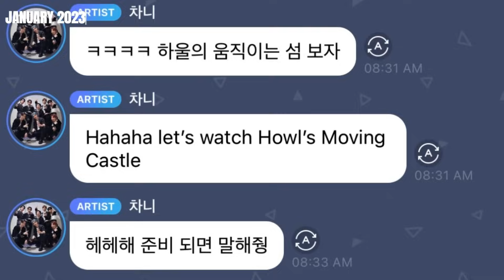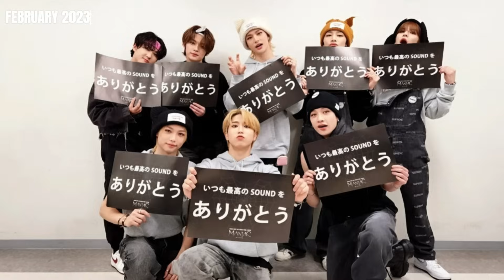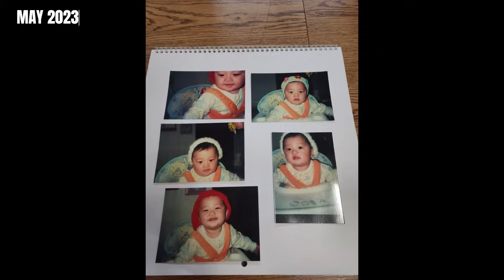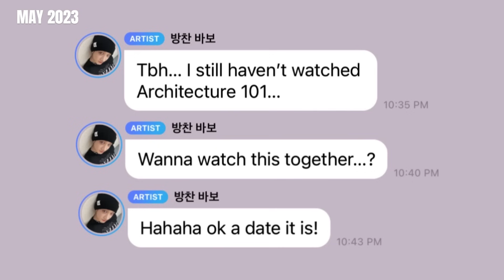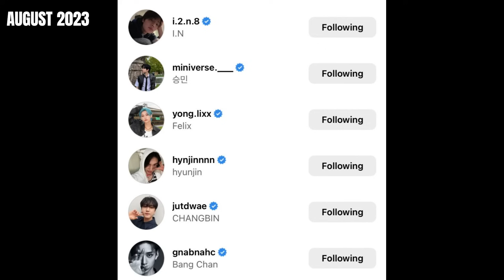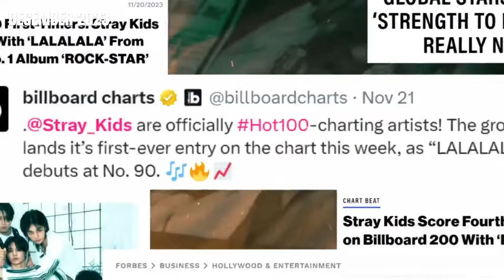STRAYKIDS 2023 REWIND